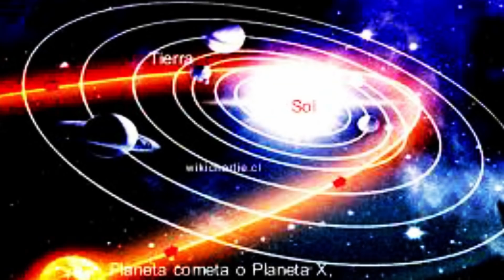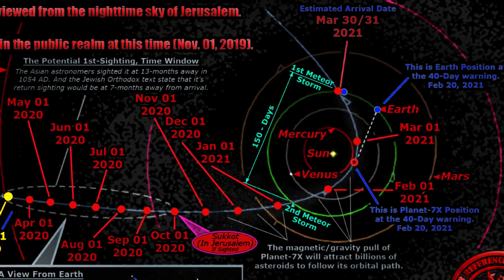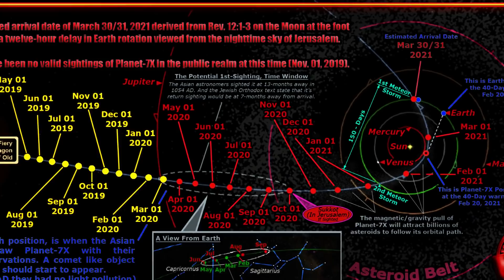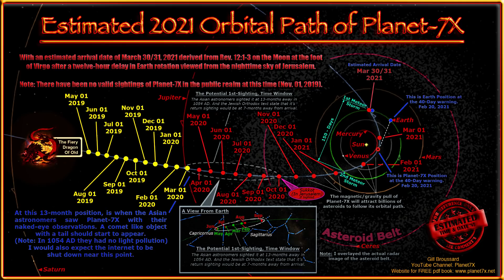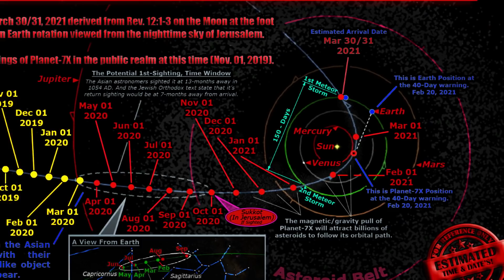Alerta NUEVA Estimación (2021) de la Llegada del DESTRUCTOR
Nueva estimación de la llegada de ese planeta-cometa, el destructor, que podría llevarnos a  la extinción masiva o destrucción planetaria. También , ,ahora los científicos investigadores de la universidad de Nueva York calculan que cada veintisiete millones de años se produce en la Tierra uno de estos fenómenos y esto es debido a que estas extinciones masivas ocurren a consecuencia de una cadena de eventos que son producidos por la órbita de nuestro planeta en la galaxia.

 Cada cierto tiempo la Tierra recorre y se alinea con un ciclo de lluvias de cometas. Sus conclusiones están bien documentadas y han sido publicadas en la revista Historic Biologic, así que por qué no pensar que las teorías de la astrónomo Gil Broussard sobre la llegada del planeta x o Nibiru que se esperan, con estas nuevas ampliaciones que ha hecho de su estudio para marzo de 2021, podrían ser posibles sin embargo la Nasa...

Canales:
Tiempo y Cosas
Tiempo y Cosas + plus

kevin Mcleod